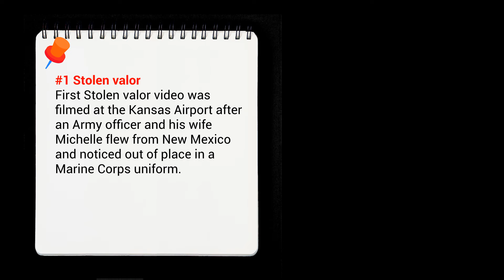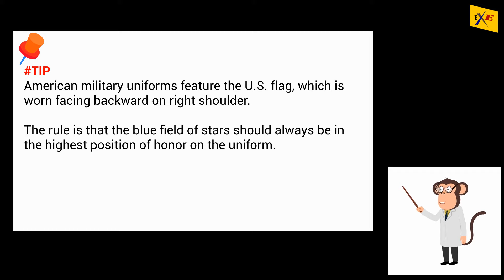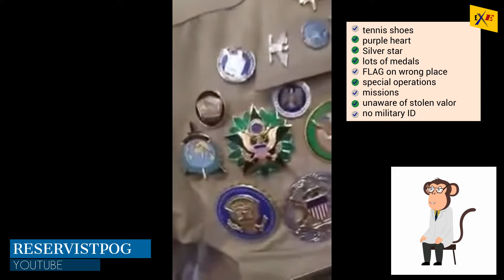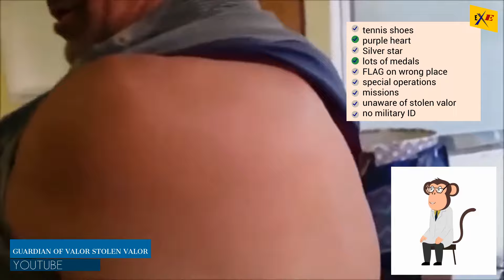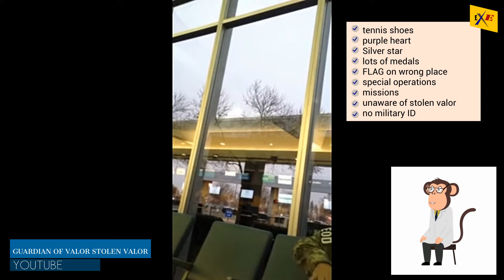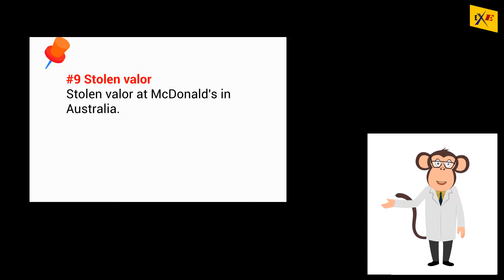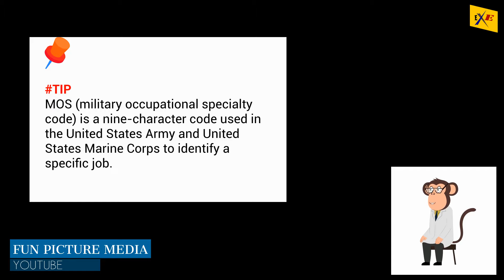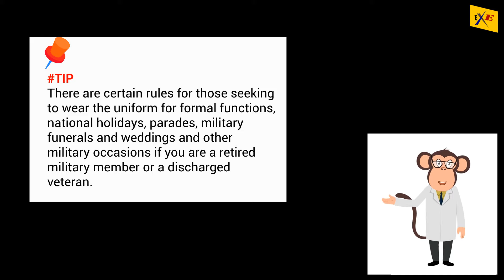Stolen Valor Exposed: Common things for all Fake Soldiers!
Get ready to witness the unmasking of individuals indulging in the despicable act of stolen valor!

Stolen Valor is when someone claims to be a in the military when, in reality, they're just playing pretend.

BASED ON THE RESEARCH HERE ARE SOME COMMON THINGS:
👟TENNIS SHOES & MILITARY UNIFORMS 👟
 First up, we've got these wannabe soldiers rocking their super fresh white tennis shoes while wearing their uniforms!  Seriously, who goes into battle with those sneakers ?

💜PURPLE HEART & SILVER STAR  💜
 Next, we've got some serious medal madness!

🎖️THE MORE MEDALS, THE BETTER? 🎖️
 Believe that the more medals and patches they have, the more legit they look. Real heroes don't need to fake it with a dozen medals to prove their worth.

🚩FLAG ON THE WRONG PLACE 🚩
 One thing's for sure – our REAL soldiers know how to properly wear the American flag on their uniforms. You can't fool people with your upside-down, backward, or sideways flags.

🕵️SPECIAL OPERATIONS & TOP-SECRET MISSIONS 🕵️
 Oh, you won't believe the stories these fakers come up with!  From secret missions to classified ops, they've got quite the imagination.

😅 UNAWARE OF STOLEN VALOR  😅
 Okay, some of these peeps might genuinely have no clue what they're doing – like thinking they can join the Marines and instantly become a Navy SEAL.  It's like trying to play Fortnite on a piano – it just doesn't work!

🚫 NO MILITARY ID 🚫
 And the grand finale – no military ID, no proof, just a whole lot of bluffing!

I apologize if any of the content in the video unintentionally affects legitimate soldiers. My aim is solely to shed light on the issue of Stolen Valor and raise awareness about individuals who falsely claim military service. It is important to distinguish between those who genuinely serve and those who deceive others. I deeply respect and appreciate the sacrifices made by our real heroes and apologize for any unintended consequences.

🛒🛒🛒 Prepare to win an argument with following techniques from Ex-FBI agent:
What Every Body Is Saying
The Like Switch
Spy the Lie

🎥🎥🎥 USED EQUIPMENT:
     Adobe Creative Suite:
Asus RTX 4080
Asus Motherboard
Memory stick DDR5 G.skill
SSD m.2 Seagate firecuda 4Tb
Corsair Power supply 1200W
Lian LI computer case
Asus LCD Screen Pro Art
Asus Wi-Fi router
Logitech mouse G502
Logitech keyboard G915

All videos belongs to their authors and credit in the videos and in the descriptions.